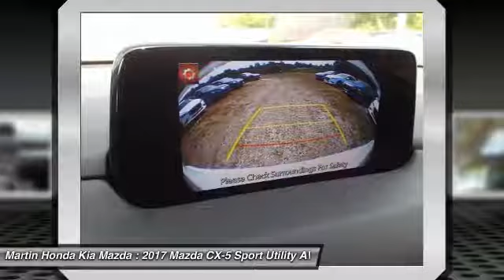2017 Mazda CX-5 Martin Honda Kia Mazda M178572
2017 Mazda CX-5 Grand Select

Don't miss this 2017 Mazda CX-5. It's equipped with great features. You'll want to take this sport utility home. Make a great choice today.